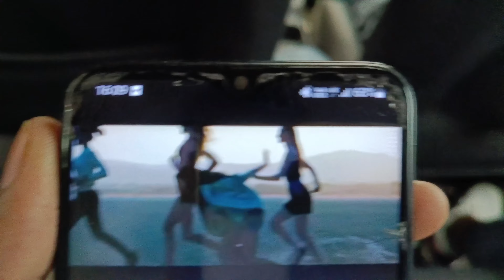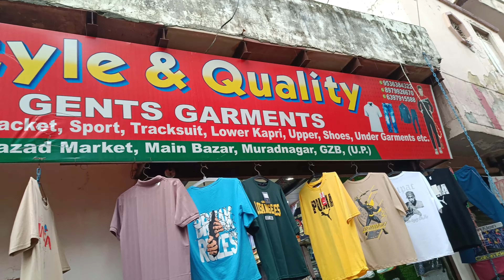Freshers 2k23 Barish bhi aa gyi guys !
SRM UNIVERSITY Delhi NCR campus
freshers 2023